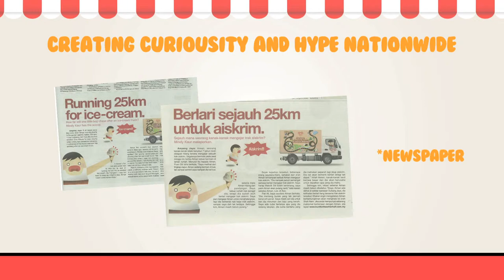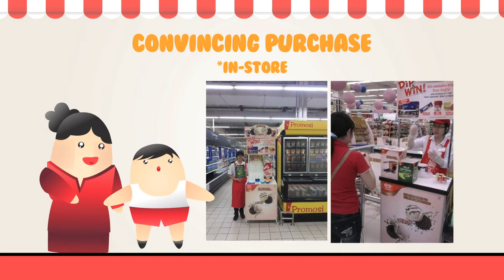Wall's I Selection Awesome Mix